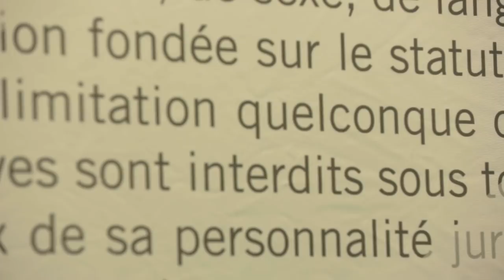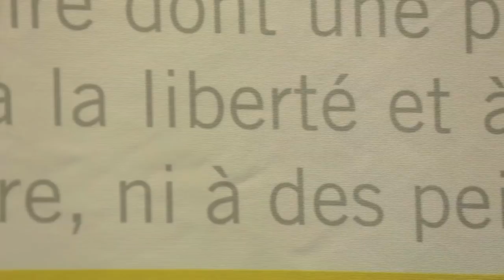YEMEN : LA FRANCE COMPLICE DE CRIMES DE GUERRE ?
La France risque-t-elle d'être accusée de complicité de crimes de guerre au Yémen? La question se pose alors que deux des principaux clients de l'armement français, l'Arabie saoudite et les Emirats arabes unis, sont impliqués dans la guerre contre la rébellion houthiste au Yémen. Or l'onu est formelle, toutes les parties impliquées dans ce conflit peuvent être accusées de crimes de guerre. Au delà, c'est toute la question du contrôle de la vente d'armes par la France qui se pose également. Pour nous éclairer, l'itw d'Aymeric Elluin, chargé du plaidoyer Armes et justice internationale à Amnesty International.

👉 Déjà Socio ? Changez votre cotisation mensuelle ou achetez des titres